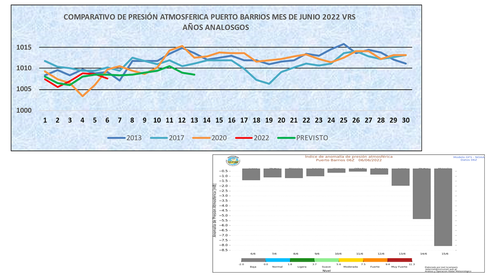CONDICIONES DEL TIEMPO PARA HOY LUNES 6 DE JUNIO 2022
INSIVUMEH, Desarrollo Geocientífico Para Todos